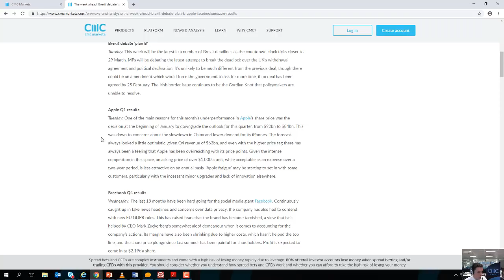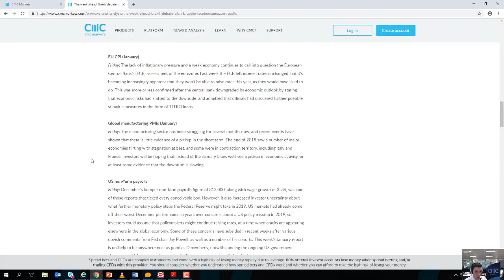Monday market update – 28th January 2019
David talks about the soft start to the European session due to the trade dispute between the US and China, and looks ahead to the week’s events. Get the latest daily analysis on key markets such as US 30, UK 100, Germany 30, Japan 225, USD/JPY, EUR/USD, GBP/USD, Brent and West Texas Crude Oil and Gold via our CMC TV playlist.